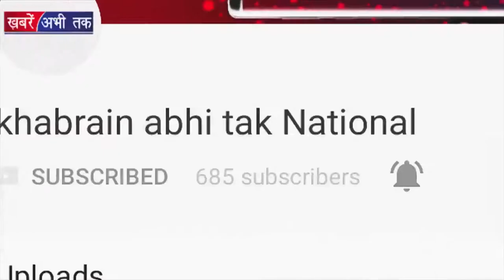Ranveer के Ladies Jacket पहनने का राज़ | Bollywood | Khabrain Anbhi Tak Live